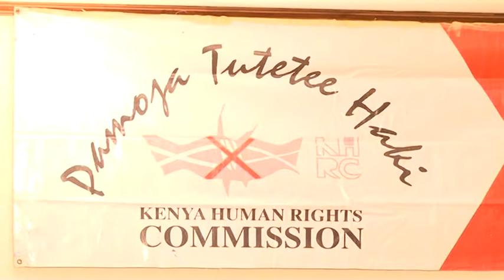KHRC Annual Human Rights Lecture 2011- Implementation of the Constitution Part 1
International Human Rights Day lecture  Titled: The Judiciary, A bastion for Constitutionalism.
This a section of the  lecture on what might happen should the Constitution of Kenya 2010 not be implemented properly. Key note speaker was Prof. J. B. Ojwang', Supreme Court Judge. Other discussants were Dr. Catherine Muma of the CIC; Prof. Yash Pal Ghai and Rev. Dr. Timothy Njoya